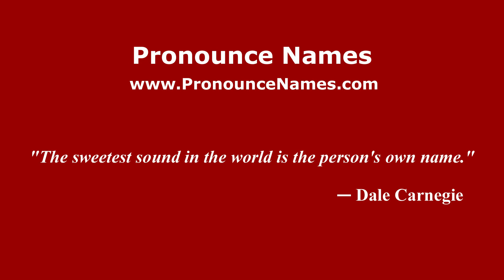How to pronounce La Catalina (Mexico/Mexican Spanish) - PronounceNames.com